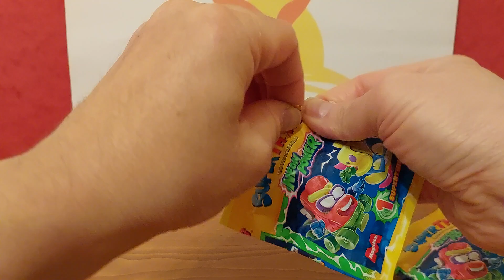SuperThings: Neon Power Meglepetés Figuraszett 1 db-os Bontogatás (2. Rész)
Ismerd meg az új SuperThings Neon Power sorozatot! Több mint 80 új gyűjthető karakter: hősök és gonosztevők, arany és ezüst színű kapitányok és új, neon hatású szereplők! Közöttük rejtőzik az ultraritkaságszámba menő karakter, ColorFlash. Ő egy volt Enigma mester, aki rendkívüli neonerővel rendelkezik! A SuperThingsek mindennapi tárgyak szuperhősökké és gonosztevőkké alakítva. Minden tasak 1 SuperThingset és 1 ellenőrző listát tartalmaz.